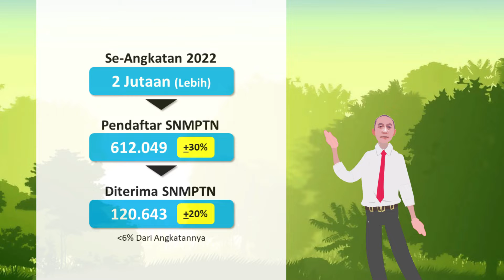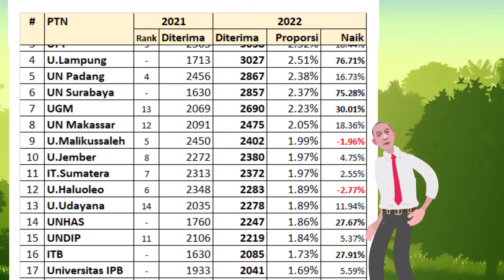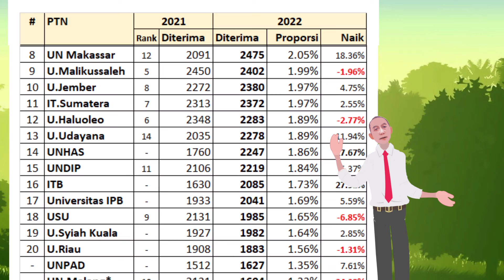Banyak Yang Belum Tahu, Separuh Yang Lolos SNMPTN 2022, Diterima Di 26 PTN Saja | Info Pendidikan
Walaupun Ada 125 PTN peserta SNMPTN 2022, menurut LTMPT, tapi kalo dicermati.. separuh yg lulus, itu diterimanya di 26 PTN saja. Termasuk di situ PTN-PTN tua macam UGM, ITB, IPB, seterusnya. Separuhnya lagi barulah nyebar di 99 PTN sisanya... Pernik detil seperti ini, mestinya perlu diketahui oleh para pejuang SNMPTN tahun-tahun mendatang, supaya dalam mengatur taktik bisa lebih jitu. Ada yg mungkin bakal jitu kalo menghindari yg 26 PTN ini. Atau sebaliknya, untuk yang lain lagi, mungkin lebih baik masuk ke yg 26 PTN. Salam perjuangan.